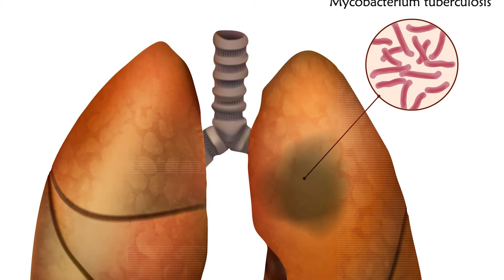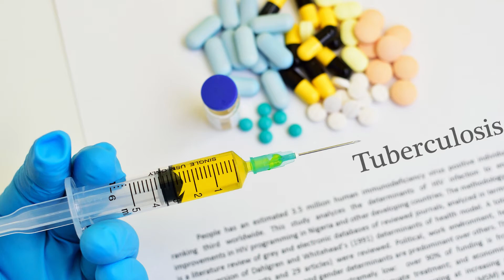ADA Test | Procedure, Range Explained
ADA Test or Adenosine Deaminase test is done to measure the level of ADA or Adenosine Deaminase in one's pleural fluid.One must also be familiar with the normal range etc.

In this video, I bring to you, a video explaining what ADA test is and why is it done and will also be explaining the terms around it.

00:00 Introduction
00:21 What is ADA Test?
01:03 Why is ADA Test Performed?
01:47 Preparation for Test
02:13 How is the test carried out?